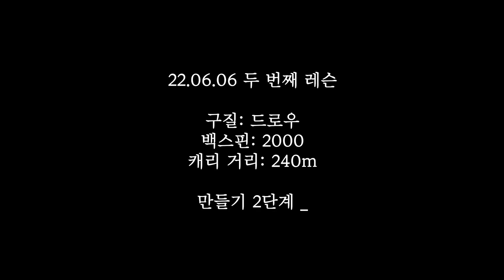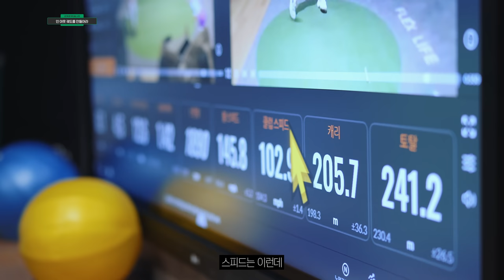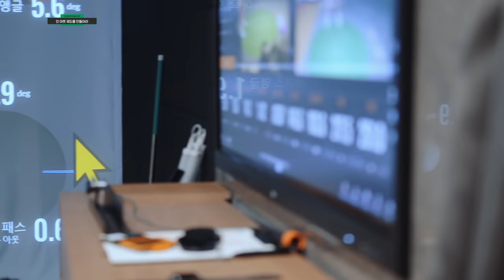[아마골퍼실전레슨]드라이버 슬라이스 나는 원인과 교정 : 잘못된 내 스윙플레인 아웃인 궤도를 인아웃으로 잡기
백스핀rpm 높고
비거리는 줄고
아웃인 스윙으로 슬라이스 까지..

이 모든걸 반대로 바꿔야 하는 상황

3시간 수업을 20분으로 요약했습니다

리얼 드라이버 레슨 1탄 에서는
문제점을 찾는것에 초점을 두었습니다

과연 백프로의 마법같은 레슨 효과가
있을까요?

2탄에서는 더욱 디테일 레슨으로 올라갈 예정입니다

즐겁게 시청해 주시고 많은 도움이 되시길 바랍니다!

*문의
인스타DM : 100bum
카톡 : b1001